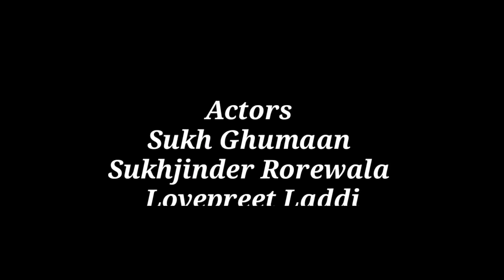ਮਲੰਗ ਜੱਟ v/s ਚਲਾਕ ਬਾਣੀਆਂ ।।Malang Jatt v/s Chalaak Baniya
Actors
Sukhjinder Rorewala
Lovepreet Laddi
Sukh Ghumaan

Cameraman
Satta Dudian